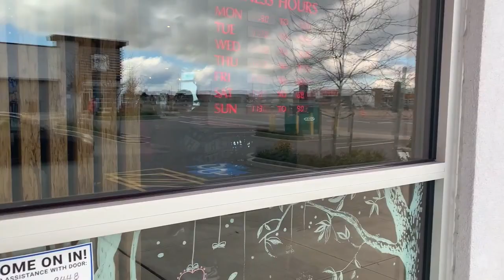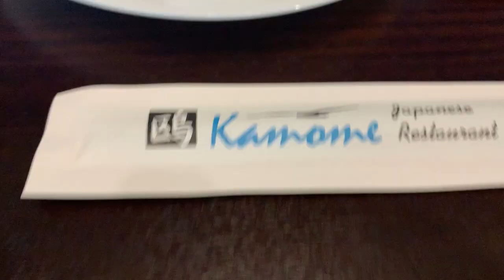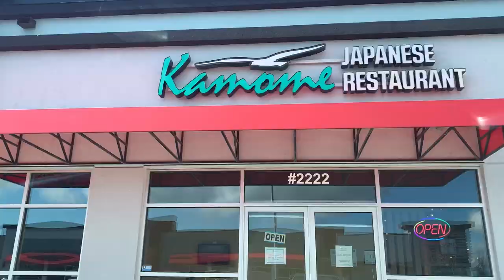Sushi in Vancouver